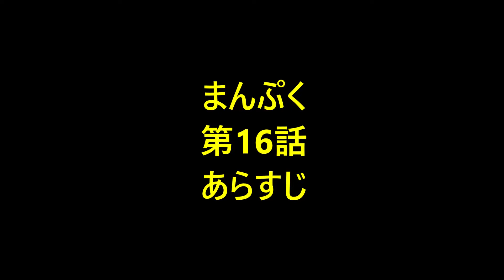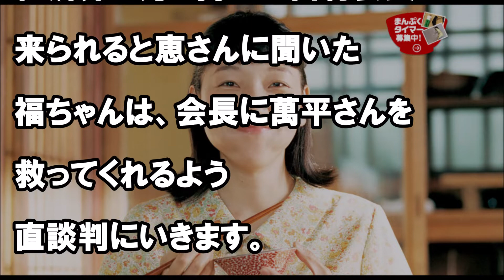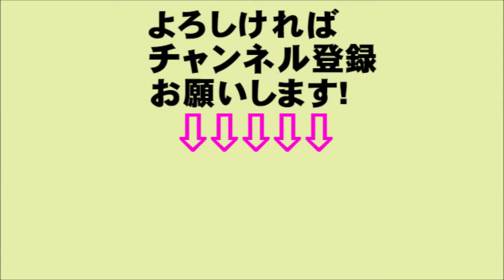朝ドラ まんぷく 第16話 第3週 あらすじと予告 そんなん絶対ウソ！ 今ドキッ!チャンネル8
NHK 連続朝のテレビ小説 まんぷく 第16話 第3週 あらすじと予告 そんなん絶対ウソ！ 今ドキッ!チャンネル8